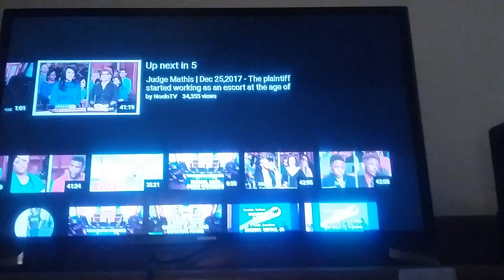Judge Mathis Full Ending Credits -2017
By Michael Thomas